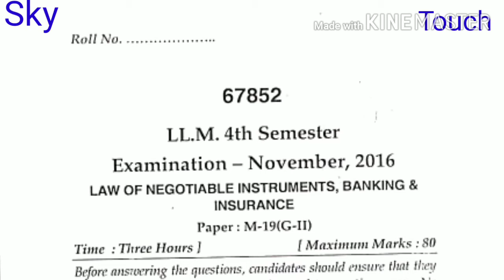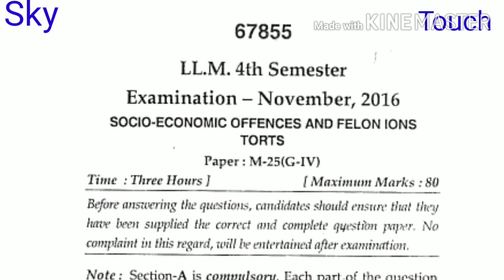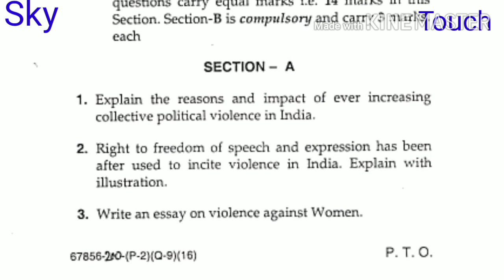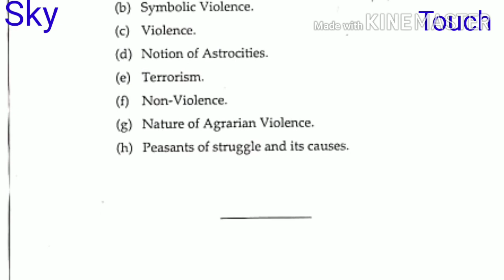ALL EXAM PAPER LL.M 4th sem Nov. 2016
MDU ALL EXAM PAPER LL.M 4th sem Nov. 2016
KUK ALL EXAM PAPER LL.M 4th sem Nov. 2016
DU ALL EXAM PAPER LL.M 4th sem Nov. 2016
IGNU ALL EXAM PAPER LL.M 4th sem Nov. 2016
JNU ALL EXAM PAPER LL.M 4th sem Nov. 2016